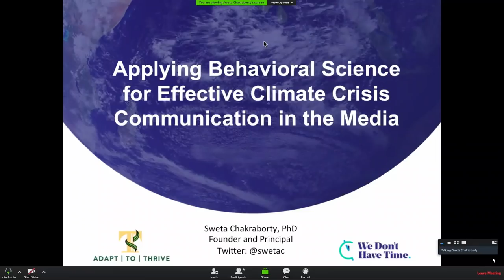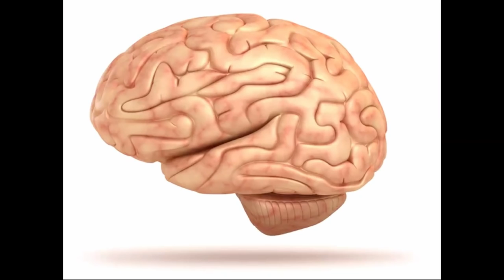WeDontHaveTime Climate Conference 2019 - Dr. Sweta Chakraborty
From We Don’t Have Time’s Climate Conference 2019 on Earth Day 22nd of April. Feat: Dr. Sweta Chakraborty